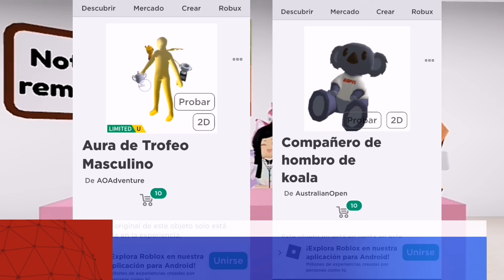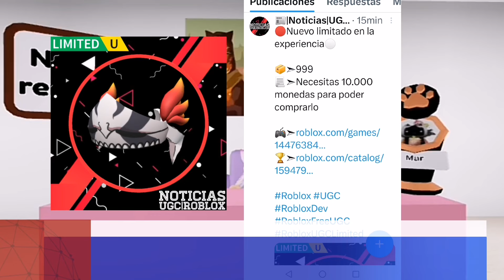SE VENDIÓ UN DOMINUS A 40 MIL DÓLARES 🙀, NUEVOS ACCESORIOS DE WALMART Y CABELLO NOTICIAS DE ROBLOX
✅ MÁSCARA 999 COPIAS

☑️ COMPAÑERO DE HOMBRO EVENTO OA ADVENTURE 18 DE ENERO

💜GRATIS PRONTO
SUPER SOCIAL GORRITA